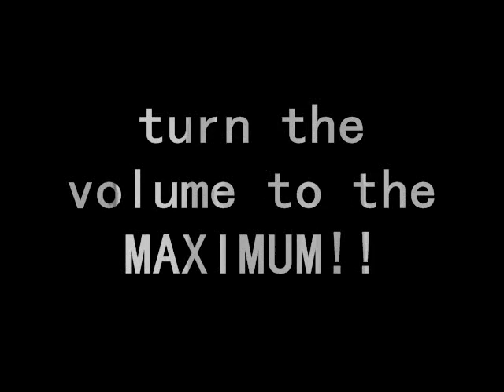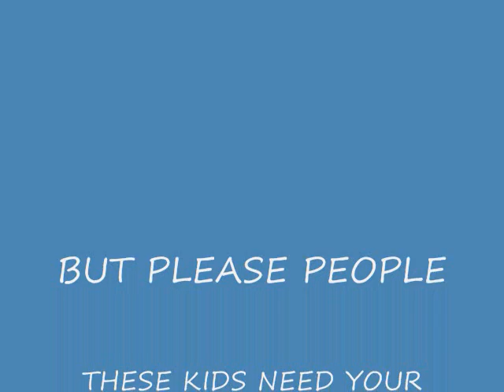PENNIES FOR PEACE.wmv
pennies for peace